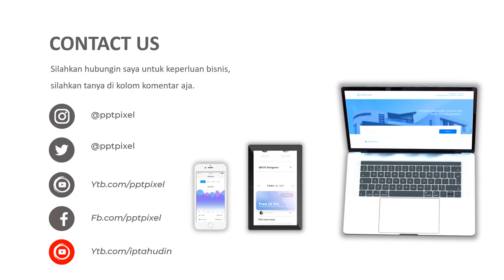Promosi burger, makanan, mcd